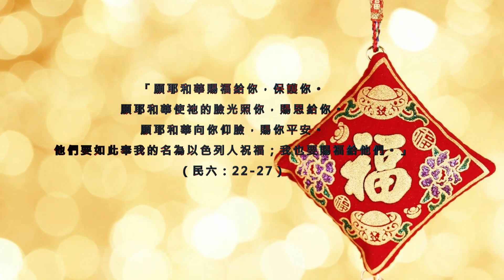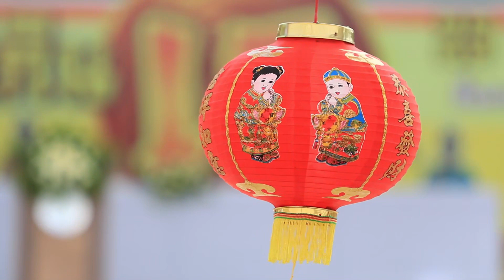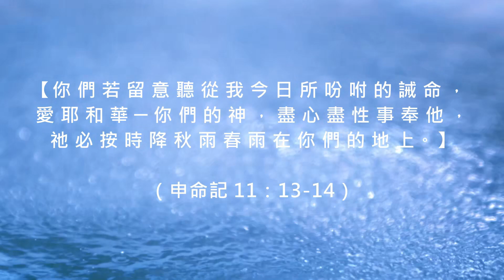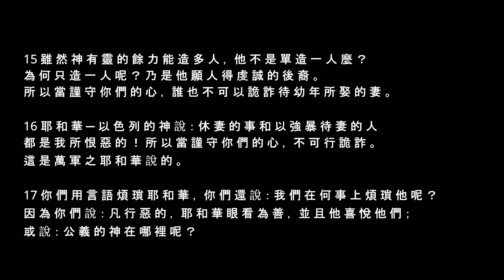FCBC 2.14 Chinese Worship, Special Service for the Chinese New Year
First Chinese Baptist Church, Phoenix, AZ